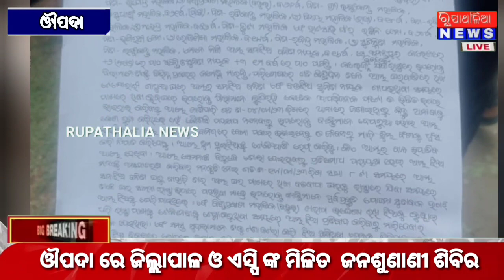ଔପଦା ରେ ଜିଲ୍ଲାପାଳ ଓ ଏସ୍ପି ଙ୍କ ମିଳିତ ଜନଶୁଣାଣୀ ଶିବିର ll OUPADA NEWS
ଔପଦା ରେ ଜିଲ୍ଲାପାଳ ଓ ଏସ୍ପି ଙ୍କ ମିଳିତ ଜନଶୁଣାଣୀ ଶିବିର#news